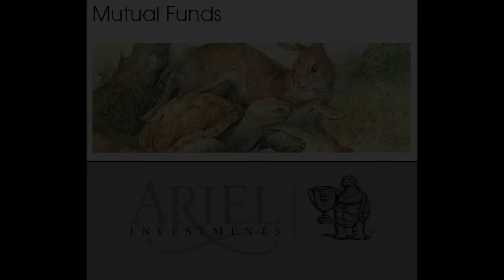Mellody Hobson | Invested in Success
“My circumstances created my calling.” Named one of the ‘100 Most Influential People’ in the world in 2015 by Time Magazine, Mellody Hobson is a nationally recognized voice on financial literacy. Responsible for management, strategic planning, and growth for all areas of Ariel Investments outside of research and portfolio management as Co-CEO. Additionally, she serves as Chairman of the Board of Trustees of the Ariel Investment Trust—the company’s publicly traded mutual funds. Prior to that position, Hobson spent nearly two decades as the firm’s President. Outside of Ariel, her leadership has also been invaluable to corporate boardrooms across the nation, serving as Chair of the Board of Starbucks Corporation. She’s previously served as Chairman of the Board of DreamWorks Animation until the company’s sale, was also a long-standing board member of the Estée Lauder Companies, and Director of JPMorgan Chase. Hobson earned her AB from Princeton University’s Woodrow Wilson School of International Relations and Public Policy. In 2019, she was awarded the University’s highest honor, the Woodrow Wilson Award, presented annually to a Princeton graduate whose career embodies a commitment to national service. In 2017, she became the first African American woman to head The Economic Club of Chicago. As of 2020, Hobson was listed #94 on Forbes list of the World’s ‘100 Most Powerful Women.’ On December 26, 2020, she was named the chairwoman of Starbucks Corporation, the first black woman to be chairperson of an S&P 500 company.

Additionally, Hobson is one of the founders of the Ariel Education Initiative, a groundbreaking Financial Literacy Program that empowers students BEFORE High School — to achieve their best success AFTER High School. Ariel Education Initiative (AEI) was established to advance educational opportunities in traditionally underserved communities through innovative programming that integrates academic achievement, family involvement, and community service.

These are firsthand accounts of excellent leaders in their field with TBE President Adam P. Kennedy.

CHAPTER GUIDE:
00:00 Introduction
00:44 Will you share where you grew up, your foundation, and role models?
4:23 What was Chicago like growing up in the 70s & 80s?
6:08 Outside of your family, did you have other role models, mentors, or champions?
9:41 In retrospect, what impact did the lack of a paternal figure play in your upbringing?
12:46 Had your mother or other family members gone to college before you?
13:42 With your sights set on attending an Ivy League School from a young age, was Princeton always your first choice?
19:23 How would you describe your college experience?
20:06 What drew you to the world of finance and investment?
20:43 How have you made Ariel Investments different and appealing to investors?
22:55 With your focus on the importance of financial literacy, how does multigenerational wealth fit into the equation?
23:51 How have you addressed financial literacy and its principles en masse?
26:24 What are your aspirations and goals for the expansion of AEI?
27:07 Where do you hope to see yourself and your company in the next decade?
28:23 Final Thoughts
28:38 Join Us

FACT CHECK:
We strive for accuracy and fairness. If you see something that doesn't look right, let us know!